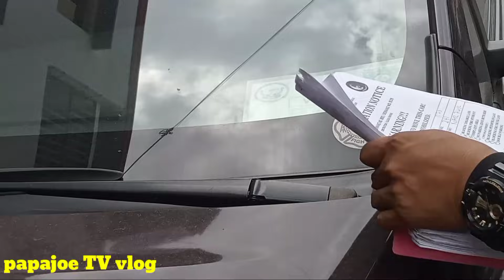BAKLAS CLAMP STRIKE AGAIN ? NAKITA SA CCTV BINAKLAS ANG CLAMP/ MANILA CLAMPING OPERATION PAPAJOE TV